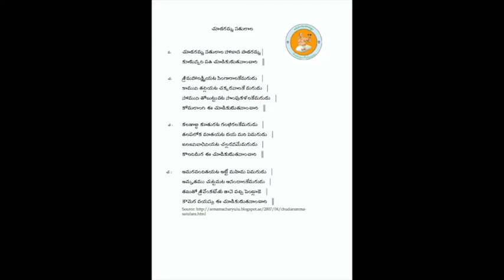Annamayya Padayagnam- Chudaramma satulala by Sri Yadlapati Venkata Rao Garu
Ragam: madhayamavati
Talam: Adi
Tunesmith : Sri G. Balakrishna Prasad Garu